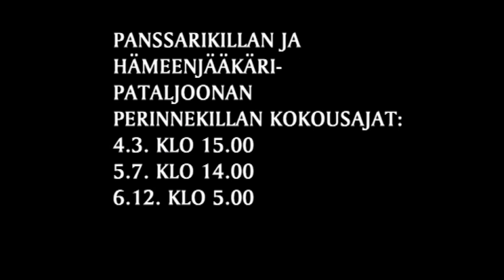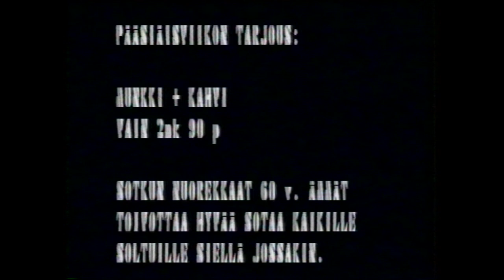Ylikersantti Rokka osa 3/3 -Tulimarssi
Rokka, tuo suomalainen vastine Rambolle.Vapise Venäjä! Rokka lähtee taas ryhmineen suorittamaan vaikeaa tehtävää. Tämä elokuva on huonon huumorin ystäville, joten jos asiat valmiiksi aharistaa, älä katso. Lyhytelokuva. Näyttelijät: Tomi Mäkelä, Kai Pihlajamaa, Matti Lehtimäki, Juha Rinnekari, Jarmo Myllymäki, Jouni Jaskari, Jarmo Poola, Marko Korpela, Juha Jaskari, Harri Hangasmäki, Mika Myllymäki, Juha Harjula, Riina Iisakkala. Ohjaaja: Hans von Pikkelhoff. Tuotanto: Futuri filmi. Valmistusvuosi: 1992.